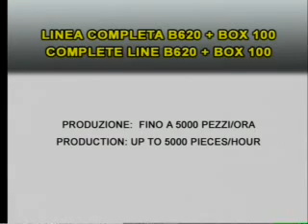TGM B620 Tube Filler + BOX100